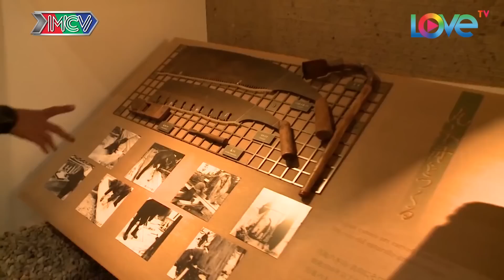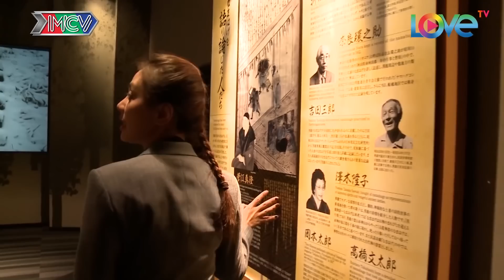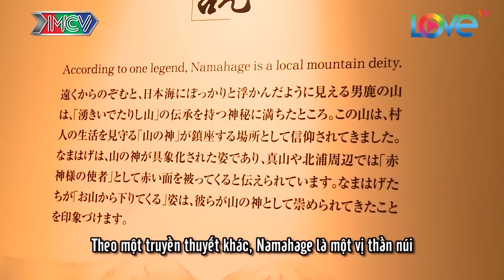LÀM THẾ NÀO ĐỂ #4| Kinh dị Miko Lan Trinh KHÁM PHÁ câu chuyện về QUÁI VẬT ĐÁNG SỢ nhất NHẬT BẢN😱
🚩 Theo dõi các thông tin về chương trình:
🔶 BÂY GIỜ LÀM SAO? – NOW WHAT: